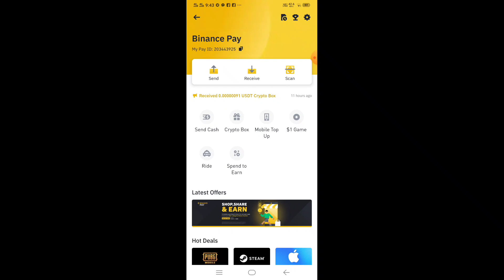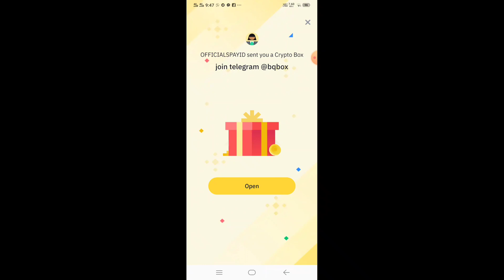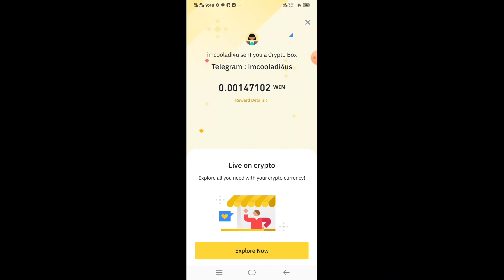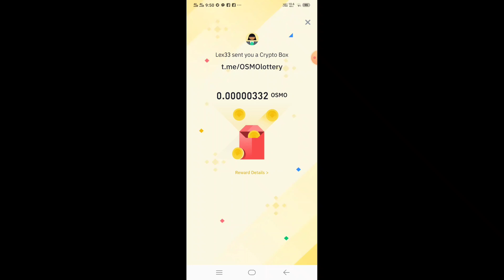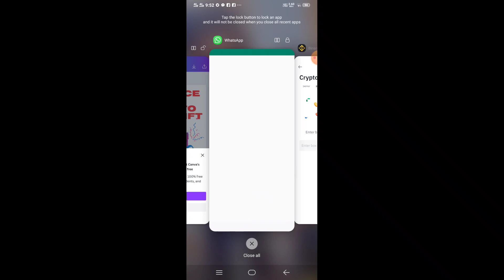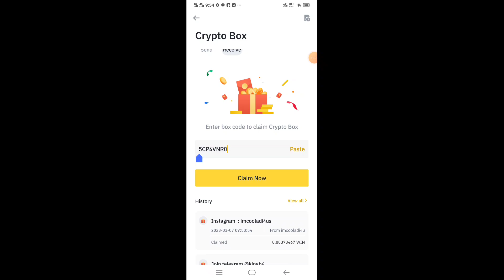30 Binance Crypto Box Code Today New -Today Free Crypto Boxes-1000%Working 7 March Huge Reward 2023🤑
30 Binance Crypto Box Code Today New -today Free Crypto Boxes-1000%working 6 March Huge Reward 2023🤑🤑
WHATSSUP GROUP
2023 Crypto Code
March 2023 Crypto Code
100 Binance Crypto Box Code Today New 2023-today Free Crypto Boxes - 1000%working 3 March Huge Reward 2023
Binance Crypto Box Code Today Today New Crypto Box Code | Binance Crypto Box Code Free | Binance Gift Box Code March 6, 2023 2Th Video
Today New Crypto Box Code 2023| Binance Crypto Box Code Free | Binance Gift Box Code cryptobox 2023
cryptoboxcodes 2023
binanceloot 2023
todaycryptoupdate 2023
todayairdropfree 2023
binancepay 2023
cryptobox 2023
cryptogiveaway 2023Freecryptobestairdrops 2023
freecrypto 2023
todaycryptoupdate 2023|Crypto Box Codes Biboxe Today. Crypto Box Codes Binance Today
Binance Crypto Box Code Today Binance Crypto Box Crypto Box Codes Binance Toda kiy
Binance Crypto Box Code Today Binance Crypto Box
Binance Crypto Box Code Free Today
Binance Gift Box Code Binance Gift Box Today
Today Crypto Box Code
Binance Gift Box Code
Binance Crypto Box|Crypto Code Binance Today#Lqp105#Lqp 105#LQP105#Binance Seating#2023 Crypto🤑